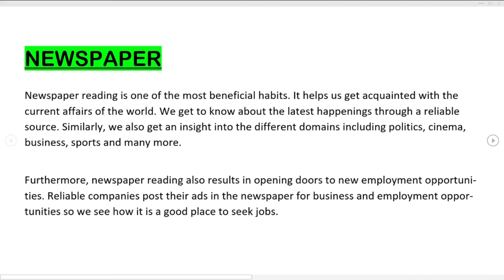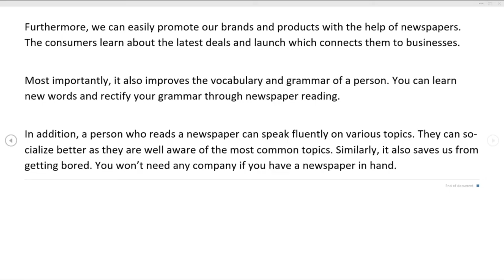ENGLISH ESSAY ON NEWSPAPER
IN THIS VIDEO WE ARE HERE WITH NEW ESSAY FOR ALL GRADE STUDENTS

MAIN QUALITY OF OUR ESSAYS:
                                                           EVERY GRADE OF STUDENT CAN EASILY UNDERSTAND OUR ESSAYS.

english essays